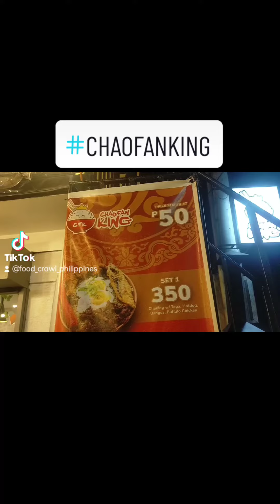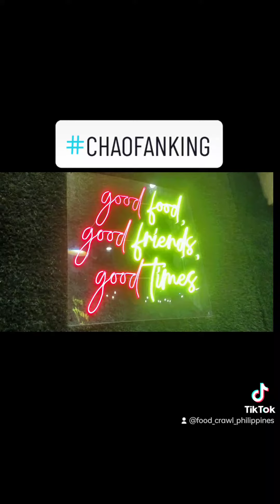foodtripvlog chaofanking sanmateorizal